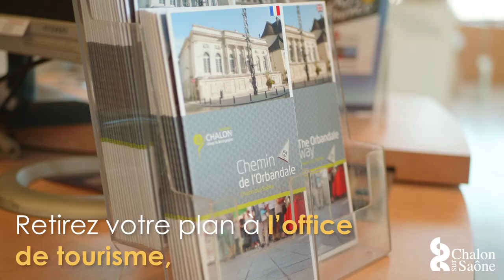Focus - Chemin de l'Orbandale